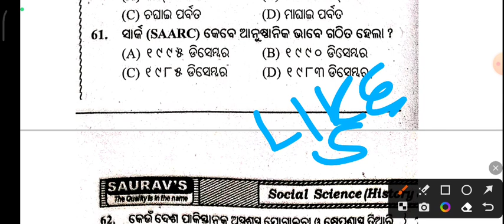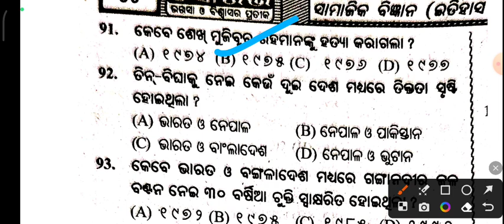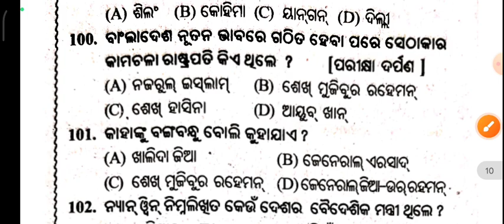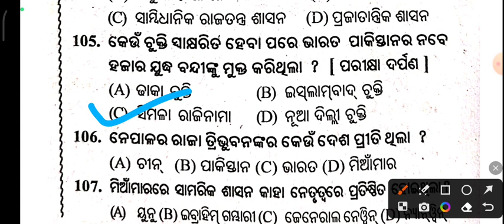Bharatara baideshika niti mcq l bharatara baideshika niti 10th class mcq l baideshika niti 10th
bharatara baideshika niti mcq
bharatara baideshika niti 10th class
baideshika niti 10th class mcq
bharatara baideshika niti question answer
bharatara baideshika niti